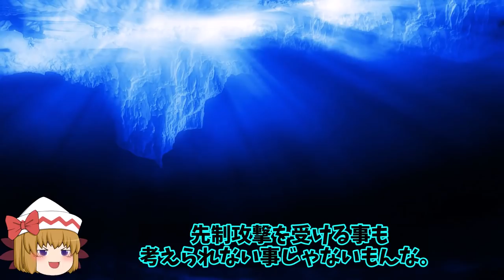海自次期潜水艦建造計画に方向転換か！世界最強の米国でさえ震える潜水艦誕生する？【ゆっくり解説・軍事News】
引用・転載「出典：海上自衛隊ホームページ」
引用・転載「出典：航空自衛隊ホームページ」
引用・転載「出典：陸上自衛隊ホームページ」